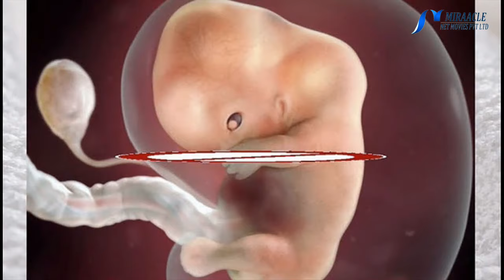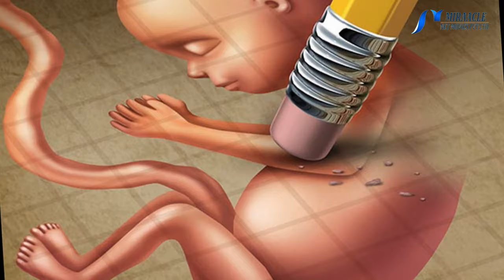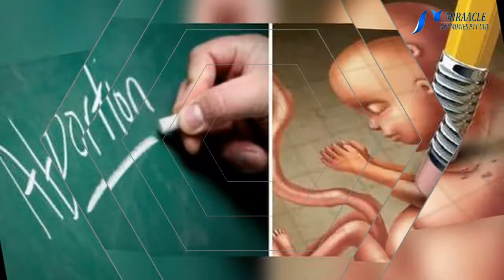கருத்தரித்த 20 வாரங்களுக்குள் கரு தானாகவே கலைய என்ன காரணங்கள்..?